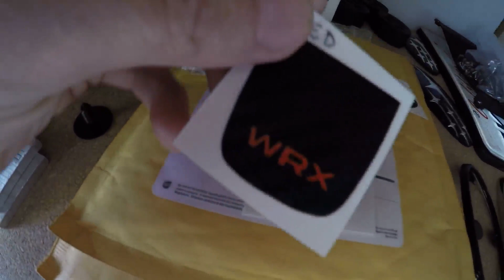2015 Subaru WRX Minisode 328: Not Much Going On..